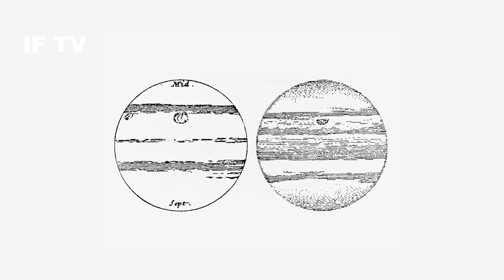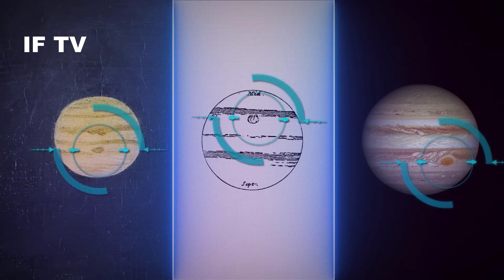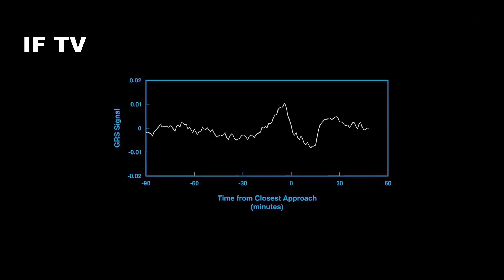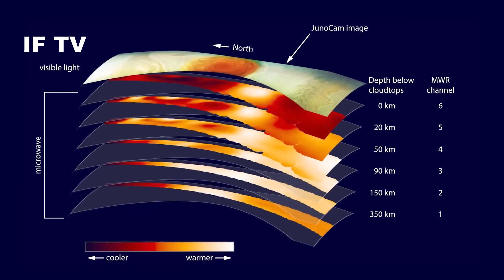Most strange thing discovered inside the universe l If tv